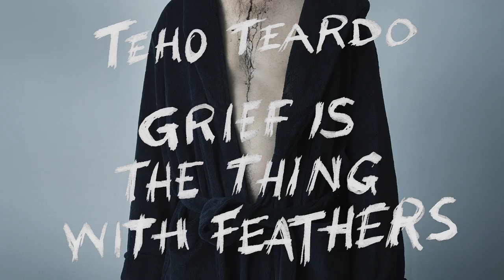Teho Teardo - London Offered Us Possible Mothers - video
From the new album Grief Is The Thing With Feathers
out March 22nd 2019 on Lp, Cd, download Specula Records.

Cillian Murphy of Peaky Blinders fame gives an astonishing performance in Enda Walsh’s adaption on Max Porter’s award winning novel, Grief Is The Thing With Feathers, a hear-wrenching meditation on love, loss and living.
For Teho this is the third episode of this ongoing wonderful collaboration with Irish writer and director Enda Walsh and there’s more coming in the near future!
It’s the story of a crow, two motherless children and their dad. Dad is haunted by both terrible and funny memories.
Crow just wants to take care of them all and won’t leave the house until he’s done.
Music has such a strong role on this play because it evokes their dead mum, it passes through the walls like in a membrane and becomes something else, it’s not what you hear, it’s what you think you’re listening to. Music becomes the sound of thoughts, like sonar echoes it measures loss and grief.
On A Bit About Ghosts the wall of sound of cellos that opens the album is a continuous dialog between strings and electronics, percussions and slide guitars. Track after track Teho investigates several possibilities of interaction between strings and electronics, completely dependant on each other: one is wave and the other is shore.
Strings aren’t a matter of arrangement, they build a powerful structure. Nothing needs to be adorned here, no embellishments here, it’s about grief.
Even when the music evokes mum, her warmth and safety are delivered through distant voices full of debris, like a dark matter whose limits we don’t know.
This is probably Teho’s darkest work to date, an emotional lesson in survival where all elements involved are waiting for their reinstatement into the sphere of light.